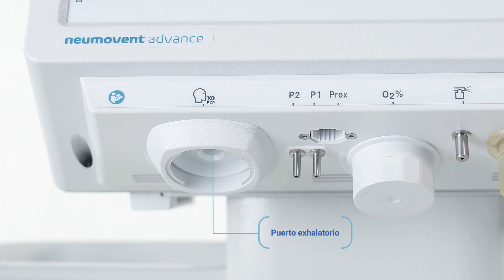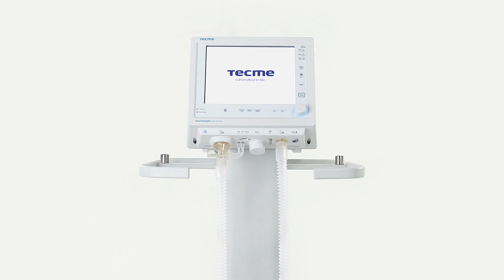TECME | Conjunto espiratorio | Armado y conexión al respirador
En estos videos se detalla el conjunto espiratorio, y se describen las partes que lo conforman, su manipulación y cuidados necesarios.